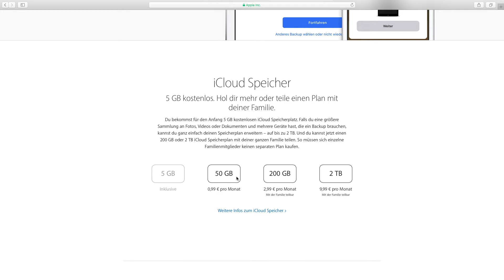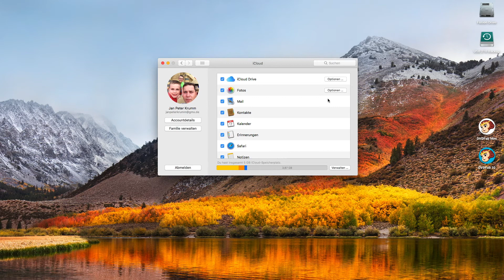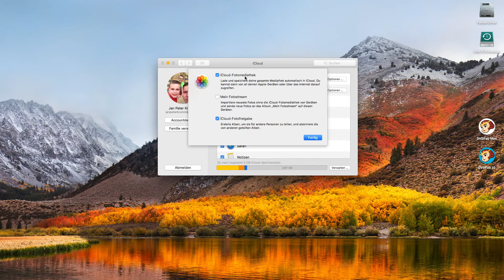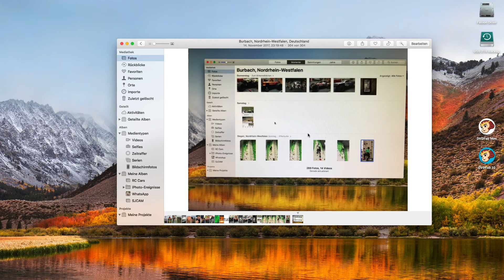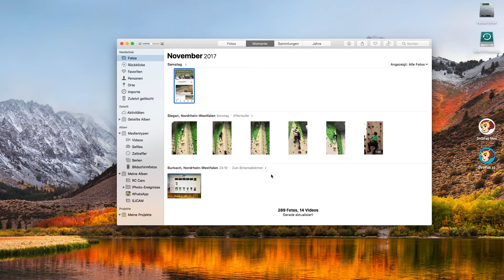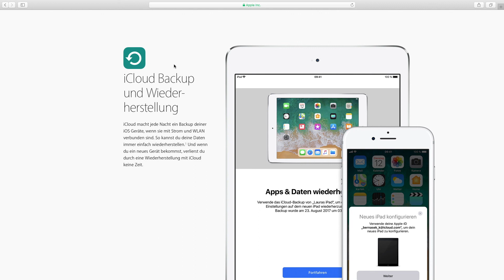iCloud das Mysterium erklärt Teil1 (Fotostream VS Fotomediathek)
Die iCloud ist eine tolle Funktion von Apple. Leider ist die Nutzung nicht ganz einfach. Ich fange an mit dem Unterschied vom Fotostream und der Fotomediathek.

Entschuldigung für den Nebengeräusche.